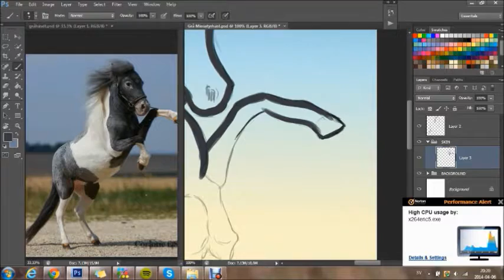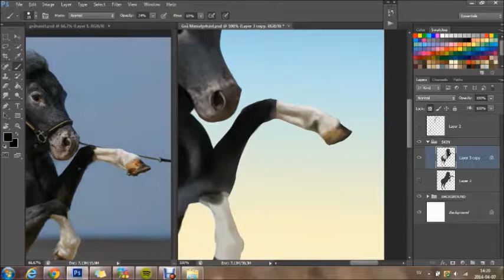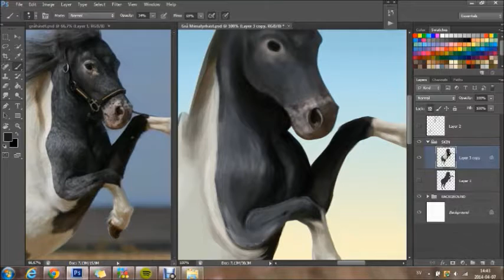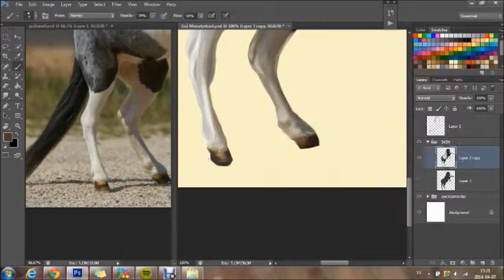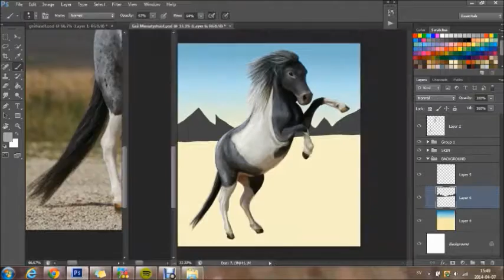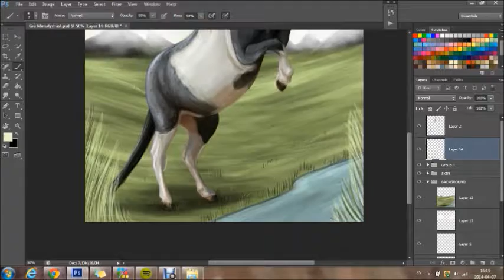Speed drawing | Miniature horse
Made in Photoshop CS6 with a Wacom Bamboo Pen